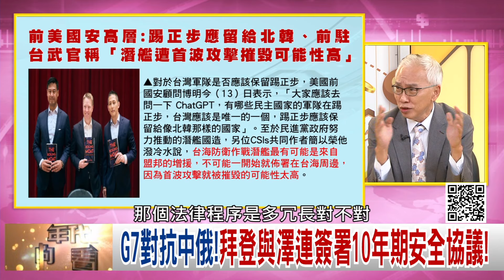精彩片段》董立文:美國 對#烏克蘭 的安全承諾...【年代向錢看】2024.06.14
下載【年代電視】APP：
iOS平台：